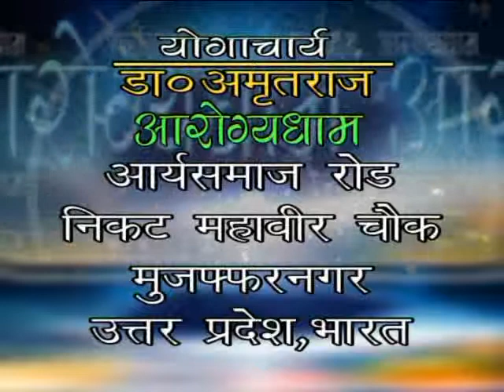Best Video sharing Ayurveda Solution for Polycystic Ovary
Polycystic Ovary is a hormonal disorder causing enlarged ovaries with small cysts on the outer edges that are often caused by a combination of genetic and environmental factors and have symptoms like menstrual irregularity, excess hair growth, acne, and obesity.

In this session, Dr. Neelam Agarwal (Ayurvedic Gynecologist) Arogyadham- Ayurveda Treatment center shared Ayurveda Solutions for Polycystic Ovary.

For Free Consultation you can contact  @arogyadhamhealth  via-